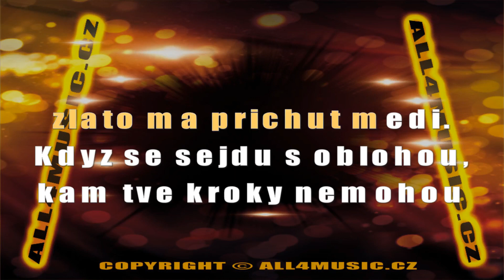KJ0364 MARTINOVÁ VĚRA-Toulavý džíny (Karaoke verze)